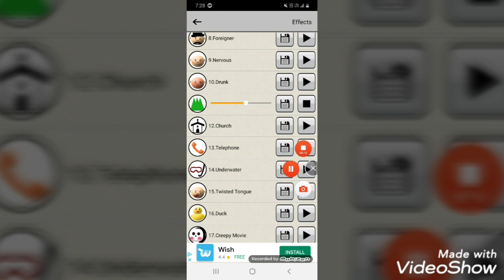BABY DUCK SHOWS GREAT LEADERSHIP SKILLS AT YOUNG AGE